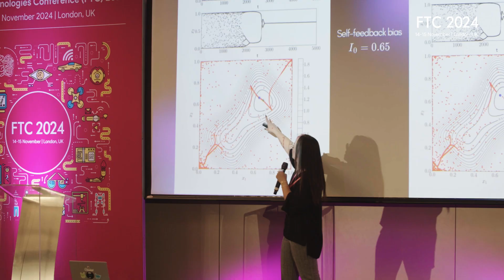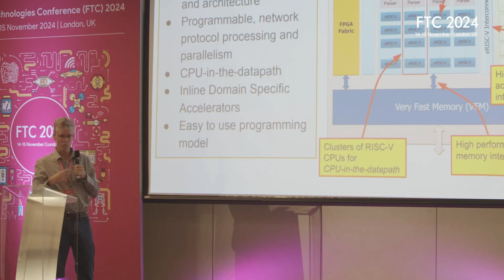FTC 2024 Conference Recap Highlights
About Us:
SAI Conferences are a premier venue for researchers and industry practitioners to share their new ideas, original research results and practical development experiences from Computer Science, Electronics and Communication related areas.

The conferences feature specialized keynote talks, contributed papers, special sessions, poster presentations, workshops, and tutorials on theory and practice. Its drive is to convene a high quality, well-attended, and up-to-date conference on technology and research.